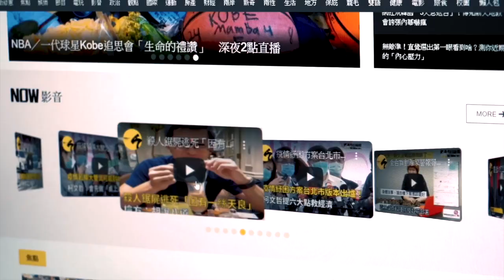食物混搭蹦出新滋味！沒錢吃生魚片就用「這」替代？